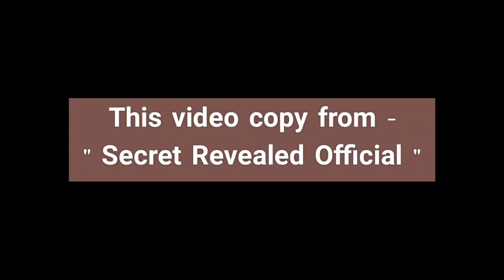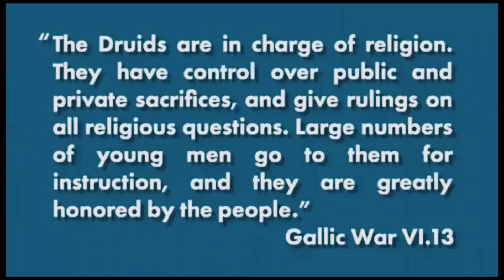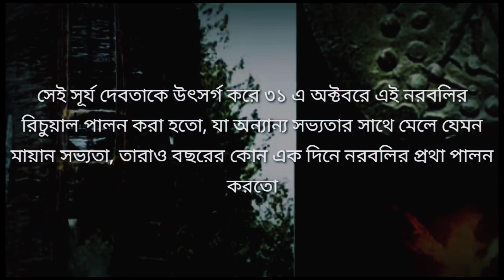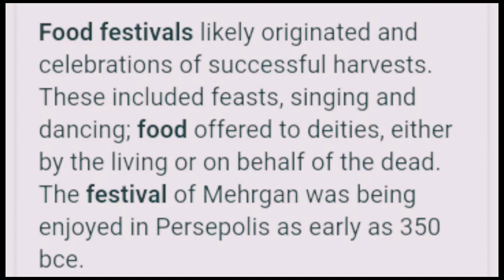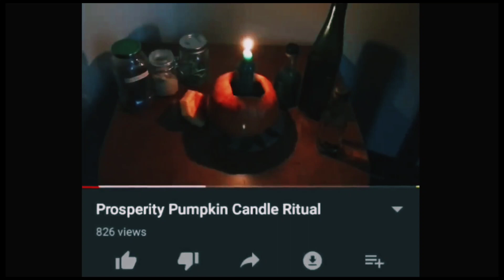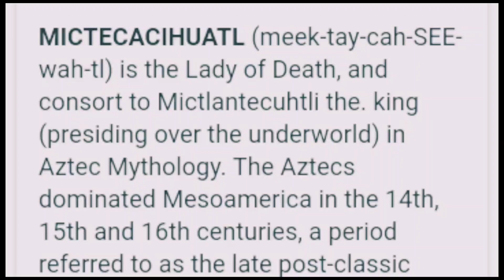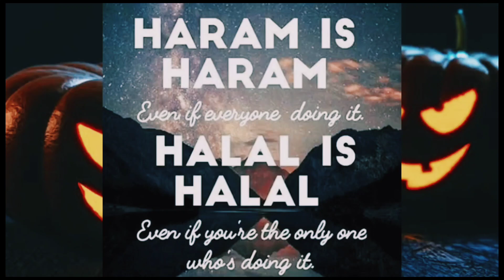হ্যালোইন উৎসবের গোপন শয়তানি ইতিহাস